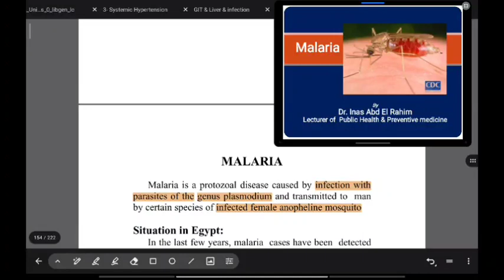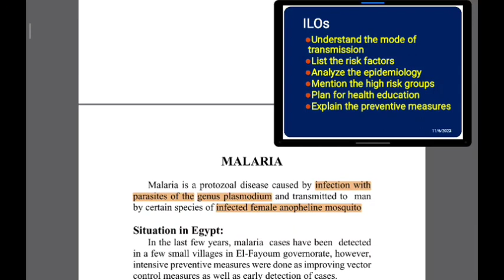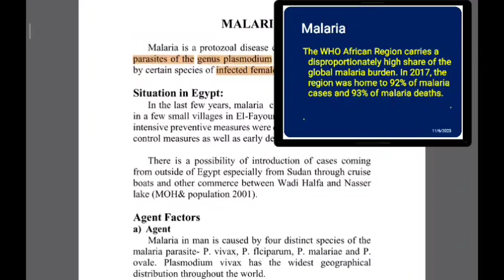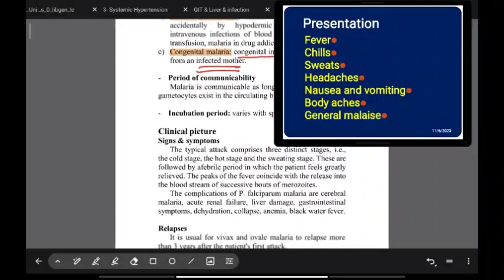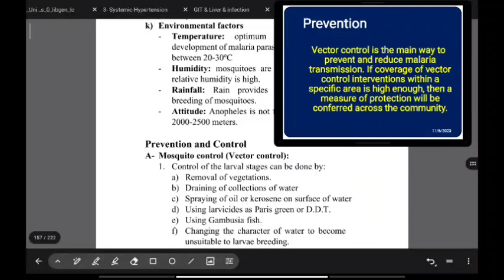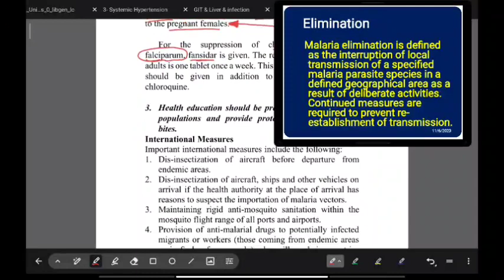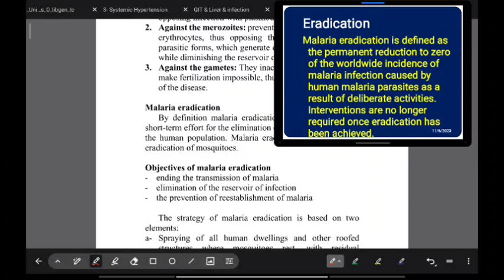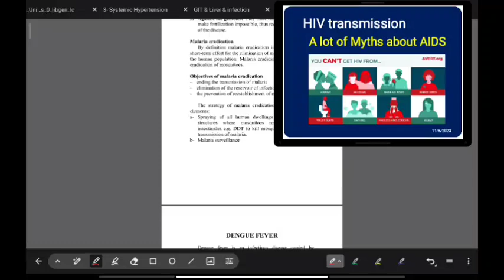6- NUT - Dr. Inas [Malaria]